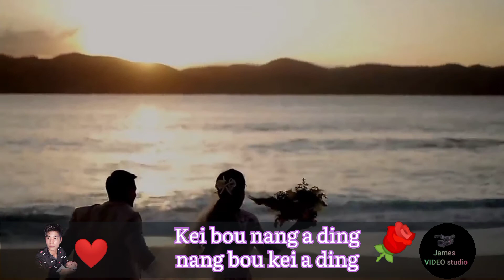Thadou kuki love song for status